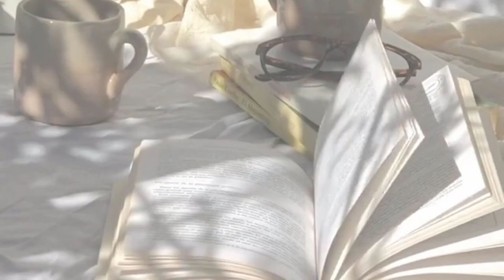Hva er det viktigste for deg? 🕊️ ( Hjem )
Velkommen til vår YouTube-kanal "Historier"! Her gir vi deg en rask og enkel oversikt over noen av de viktigste bøkene or Historier som er utgitt. Vårt mål er å hjelpe deg med å få mest mulig ut av din tid ved å tilby konsise og informative sammendrag av bøker på ulike emner.

Våre sammendrag er nyttige for studenter, lesere og alle som ønsker å utvide sin kunnskap på en enkel måte.

Takk for at du valgte å bli med oss på reisen til å oppdage nye og spennende Historier!

historier
historier for barn
historier fra virkeligheten
historieta
history synonyms
historier for børn
godnathistorier for børn
historier for børn på dansk
historier
historierummet
historier for barn
historier fra virkeligheten
historieta
history synonyms
historier fra kanten
historier cuisine
grafiske historier
historier for børn lydbog
historier for børn
godnathistorier for børn
godnat historier
sanne historier
Emily Ratajkowski
Valencia
Harry Kane
Rosenborg BK
Carlo Holse
Kjetil Rekdal
FK Haugesund
skumle historier
roliga historier
skrämmande historier
sanna historier
historie for børn
lydbog børn
eventyr for børn
godnat historie
norsk
nrk unormal
god nat historie
norwegian
lydia
nrk
historiendrama
historien film
historien om luk røven
historien om lego dansk
historia civilis
historia punches levi
historien om norsk black metal
historien
histoire
histoire de rome
historien om grønland og danmark
grønland,greenland,historier for børn dansk
norsk kalender 2022
historier
historisierung
historie
historisierend
historie
historiker
historia
historier for børn
historier fra virkeligheten
historier for barn
historier fra det gamle testamente
historier fra virkeligheten hjemmet
historier for børn pdf
historier fra kanten
historier från hälsingland
historiker gehalt
hjem
sanne salomonsen
hjem sanne salomonsen
sanne salomonsen hjem
toppen af poppen
norway
sanne
kirsti
sparboe
denmark
til
sissel
velkommen
nordnorge
troms
norge
tv2
norwegian
nordland
rock mama
nordic giants